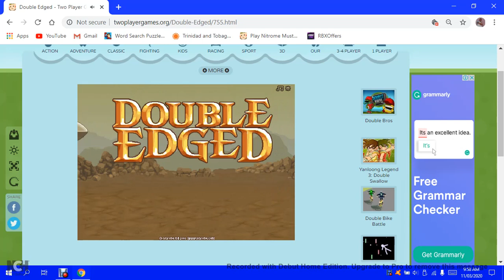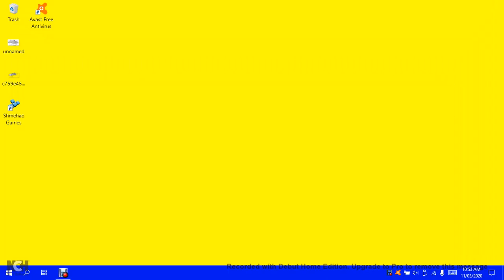Introducing: Double Edged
A two player game that anyone can play. Battle your way to the end. How long can you survive?